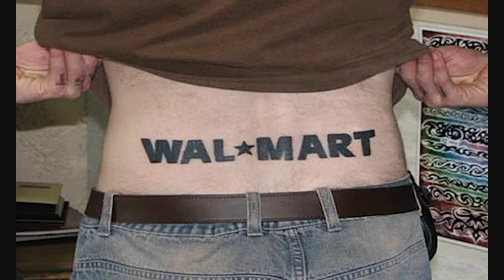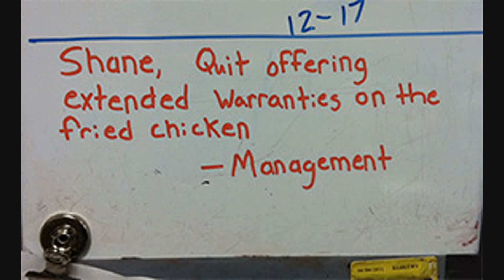NEW People of Walmart August #18